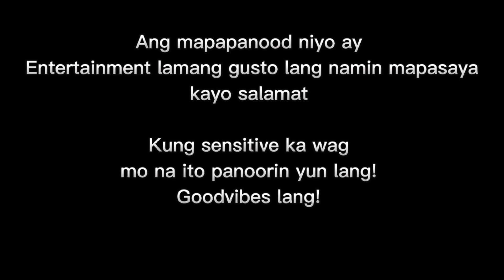FLIPTOP BATTLE KIDS